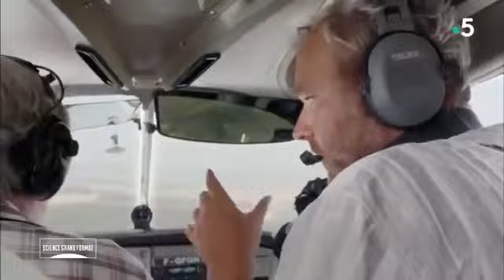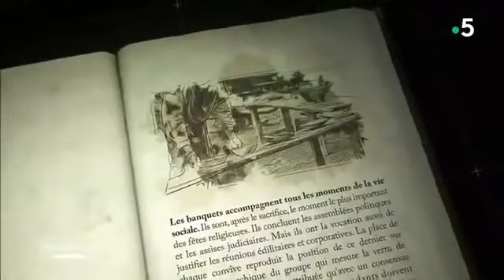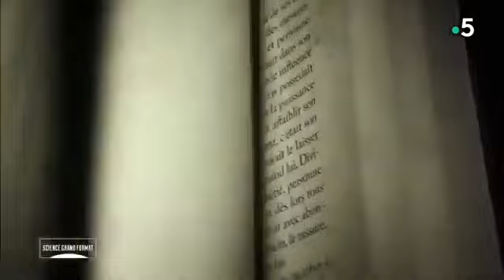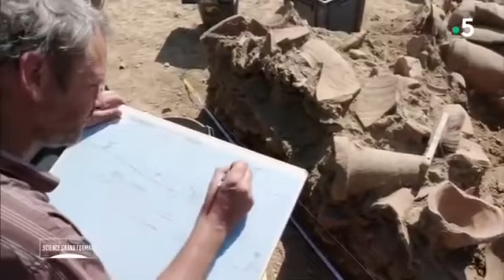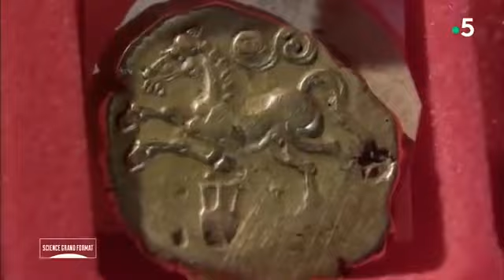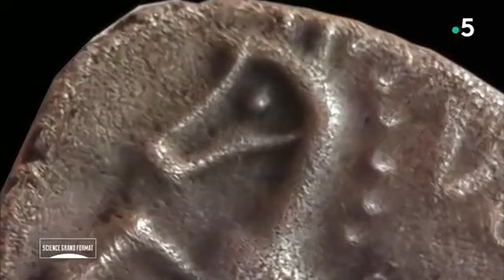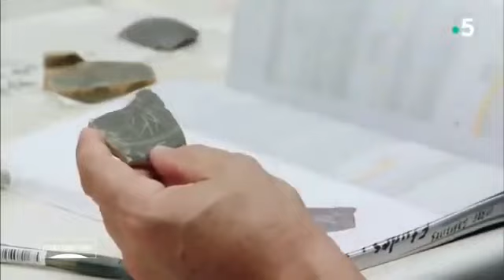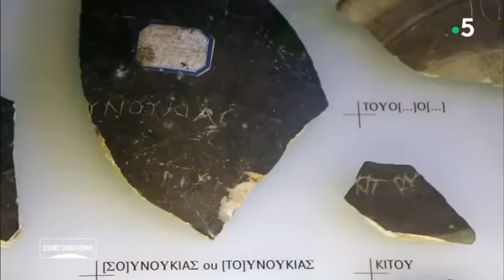Le vrai visage des Gaulois Documentaire Histoire Science Grand Format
documentaire 2022,
documentaire arte,
documentaire animalier,
documentaire 2021,
documentaire histoire,
documentaire société,
documentaire espace,
documentaire poutine,
documentaire animaux,
documentaire archéologie,
documentaire astronomie,
documentaire arte histoire,
documentaire arte 2021,
documentaire avion,
documentaire a ecouter,
documentaire a voir,
documentaire à voix haute,
documentaire à madagascar,
documentaire à voir absolument,
documentaire a la vie,
documentaire a la vie aude pepin,
documentaire a ne pas rater,
documentaire à voir,
documentaire à la vie,
documentaire à écouter,
documentaire à la recherche de l'excellence,
documentaire à la racine,
documentaire à contresens,
documentaire à regarder en famille,
documentaire âne,